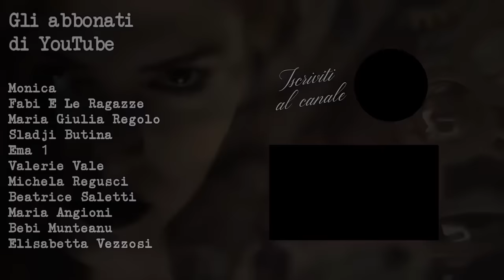Il M4ss4cr0 di Motta Visconti: Carlo Lissi e le Mutande Sporche | True Crime Italia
Siamo a Motta Visconti, paesello tra Milano e Pavia, è il 14 Giugno 2014, sono le 2 di notte quando
un uomo chiama il 118 e lancia l’allarme per una rapina in casa sua: la moglie Cristina e i suoi figli di 5 anni e 20 mesi sono stati brutalmente ucc!si... ma saranno le mutande non cambiate a svelare la verità.